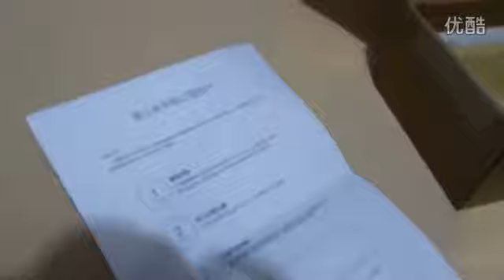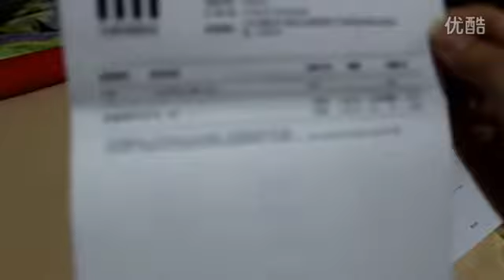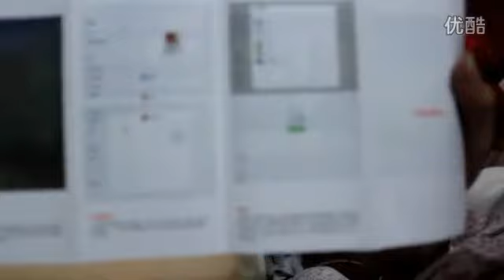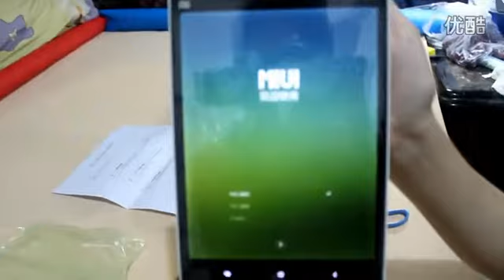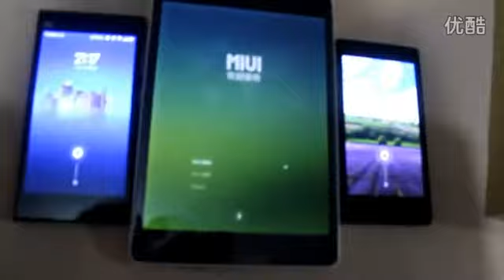Original Xiaomi Mi Pad Xiaomi Mipad 7 9 inch 16GB 64GB Nvidia Tegra K1 Quad Core 2 2GHz IPS 2048X153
Original Xiaomi Mi Pad Xiaomi Mipad 7.9 inch 16GB 64GB Nvidia Tegra K1 Quad Core 2.2GHz IPS 2048X1536 2GB RAM 8MP MIUI Tablet PC Wholesale original cheap android smartphone online free shipping with cheap price from China supplier